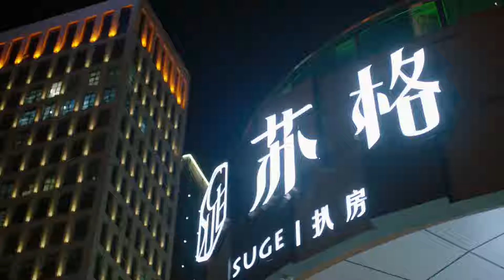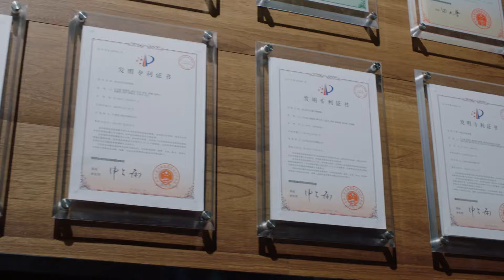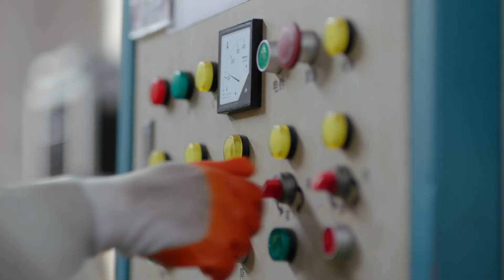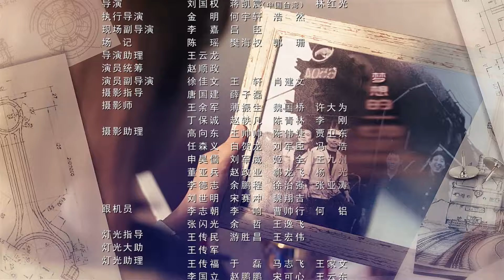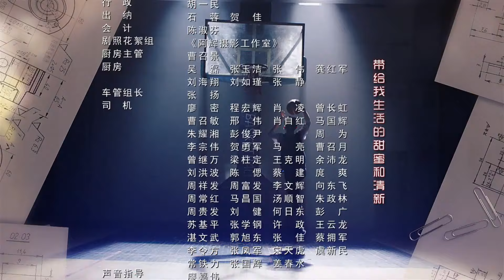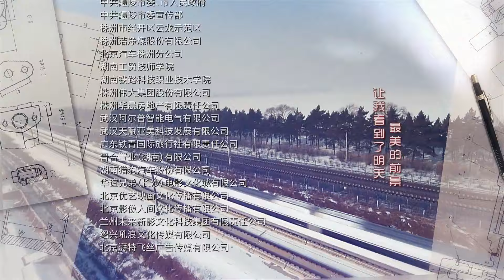ENGSUB《爱你不可抗力》第16集 | 陈星旭海归精英为了追求白月光与她成为欢喜冤家的邻居，发出爱情攻势